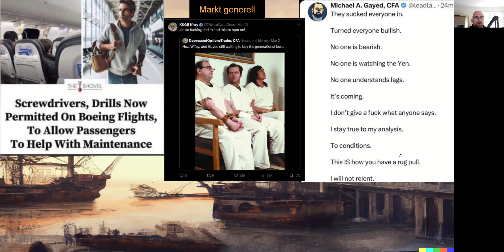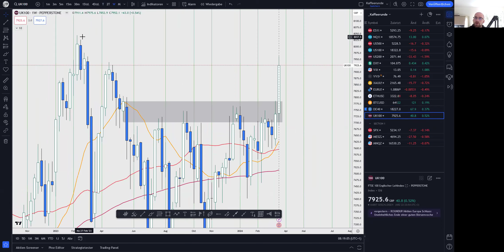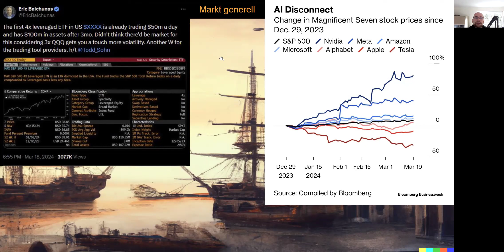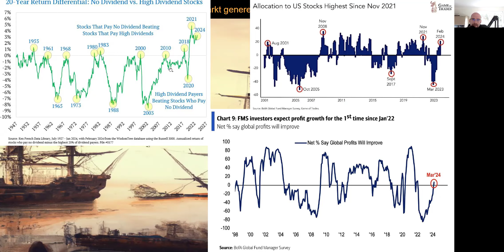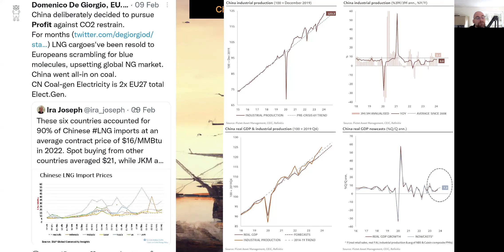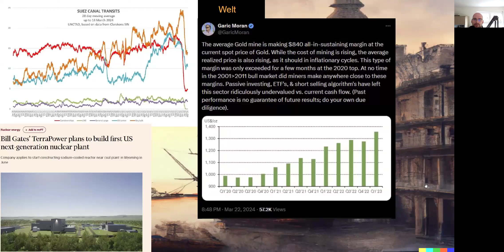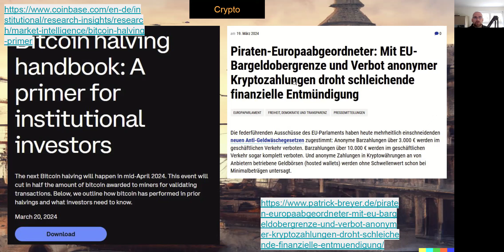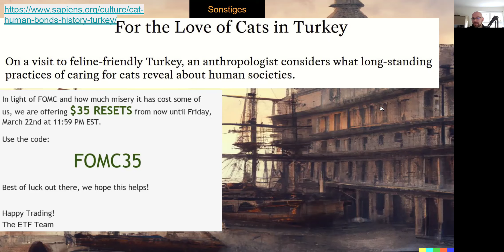Don't fight the trend, the FED or Powell... Khans Kaffeerunde vom 24.03.2024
Hallo zusammen,
also doch noch eine KAffeerunde vor dem Urlaub - vermutlich wird es aber nun 1, evtl. 2 Wochen Pause geben - ich habe noch ein Video pre-recorded und schaue mal sonst ob ich etwas unter der Sonne aufnehme, aber sicher keine volle Kaffeerunde.
Ansonsten - neue Allzeithochs fast durch die Bank. Es gibt immer noch ausreichend Bären also wir der PainTrade vermutlich erst einmal weiter gehen.. Subsummiert: Don't fight the trend, the FED or Powell.. und ignoriert erst einmal Bären-Influenzer ;)

00:00 Einleitung
02:06 Charts
11:30 Markt generell
17:25 AI/LLM
20:37 USA
27:20 Europa
30:40 Ukraine/Russland
36:42 China
40:08 Welt
44:47 Crypto
48:19 Sonstiges

Viele Grüsse,
Khan

trading,stocks,ict,smartmoneyconcepts,technischeanalyse,Bildung,Geld,Vermögen,investieren,daytrader,daytrading,swingtrading,aktien,markt,handel,technischeanalyse,geld,finanzen